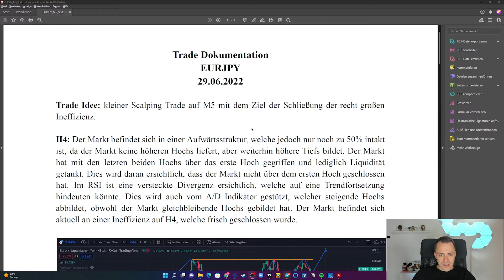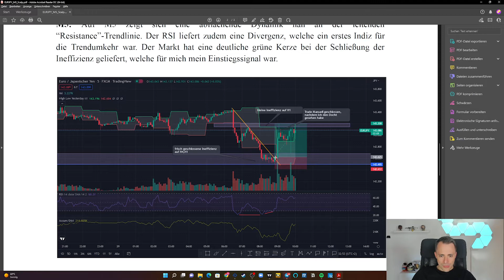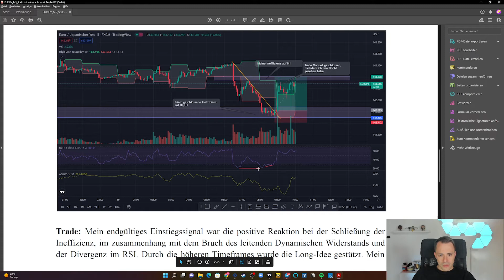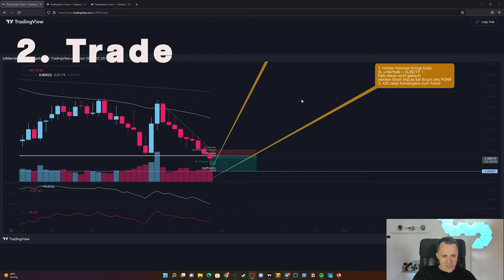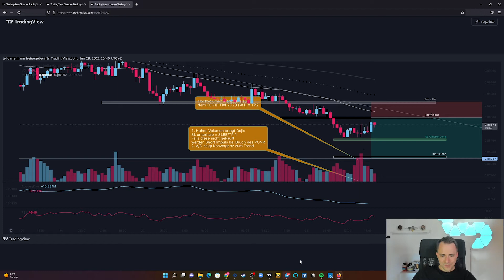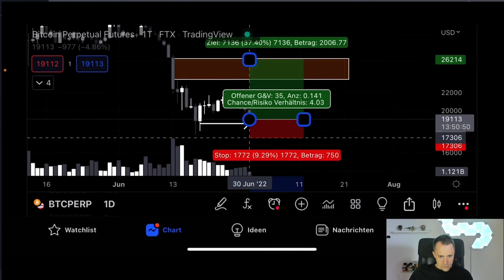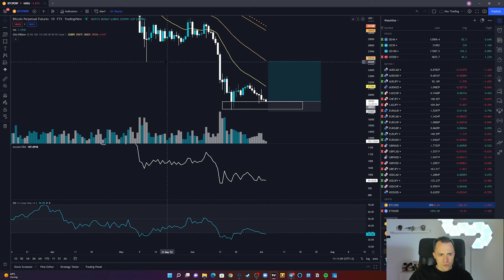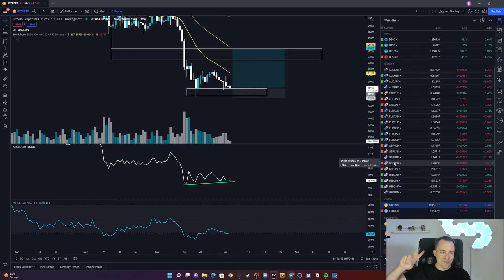Trading meistern | Episode 1 - Ich stelle eure Setups vor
Kapitel:
0:00 Intro
0:27 Erster Trade EUR/JPY
9:07 Zweiter Trade AUD/CAD
15:11 Dritter Trade BTC/PERP
6:27 Outro

Heute ist es soweit. Einige von euch haben mir Trades geschickt und ich stelle euch heute 3 davon vor! Vielen Dank an alle für die Einsendungen!

Lasst uns gemeinsam das Trading meistern.

Du hast ebenfalls einen Trade, den du gerne mit der Community teilen möchtest? schickt mir doch gerne den dokumentierten Trade an: